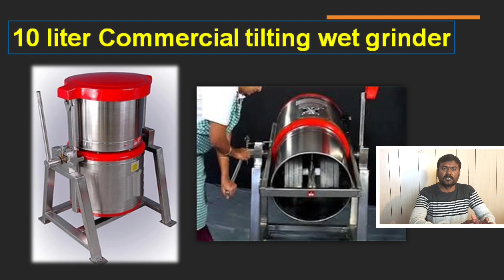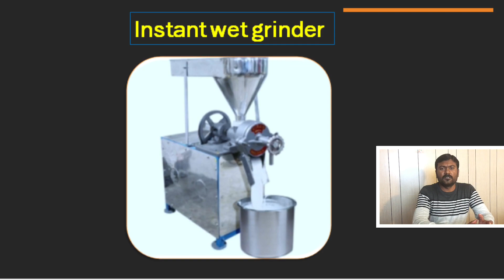Idly Dosa Mavu Shop Business Plan And Ideas - Tamil | இட்லி மாவு தொழில்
This video is on  idli dosa maavu business plan and Ideas in tamil best Business ideas for women. Profitable Business Idea In Tamil, make your own Small business  idli dosa maavu business by following ideas in tamil, Ladies can start this business even in small villages of tamilnadu. The details of idli dosa batter business plan,sale, marketing and profit are given here.
machine price are also given here.
Tiësto - The Business (Official Music Video)
Venkatesh Bhat makes IDLY BATTER & ghee idly | idly recipe in tamil | ghee idly | IDLY

idli batter business profit,
idli dosa batter making machine,